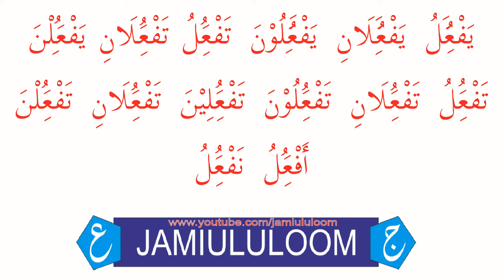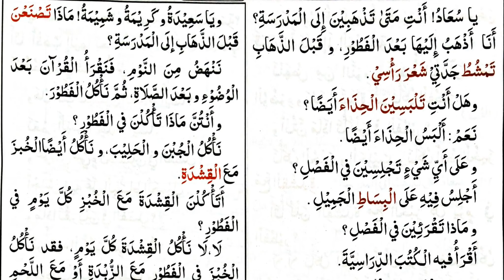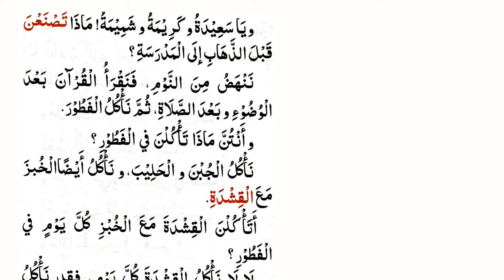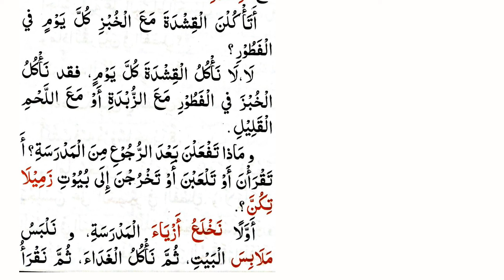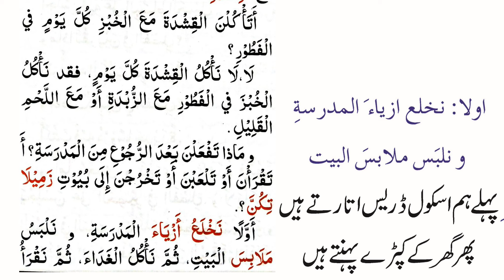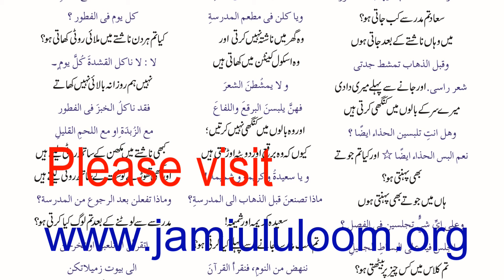مفتاح العربیة 2 الدرس التاسع عشر 1 Lesson No 19/1 Tanweer Khalid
مفتاح العربیة دوم الدرس التاسع عشر لکھی ہوئی شکل میں حاصل کرنے کے لیے مندرجہ بالا لنک پر کلک کریں

مفتاح العربية دوم تالیف مولانا نور عالم خلیل الامینی صاحب دامت برکاتہم pdf  ڈاؤنلوڈ کرنے کے لیے مندرجہ بالا لنک پر کلک کریں

مفتاح العربیۃ حصہ اول پی ڈی ایف میں ڈاؤن لوڈ کرنے کے لیے مندرجہ ذیل لنک پر کلک کریں